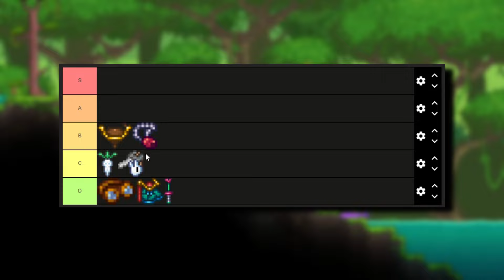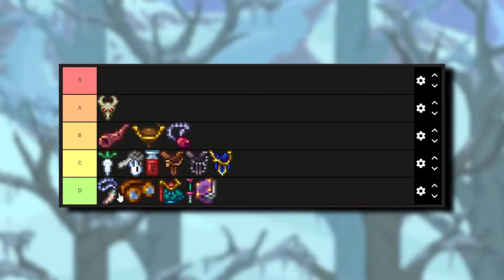GUIA DE MONTARIAS DEFINITIVO DO TERRARIA 1.4.4.9!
Mais um guia caprichado pra vocês rapaziada, espero que curtam :)

Obrigado pelo apoio meus manos. Deixa o likezão que não dói o dedo :)